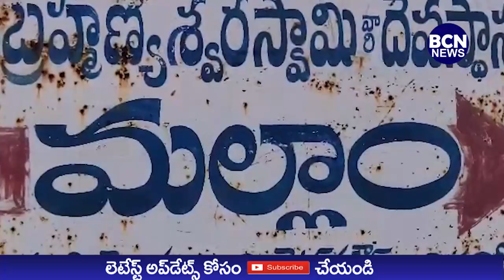15/ 09/ 2023 BCN NEWS